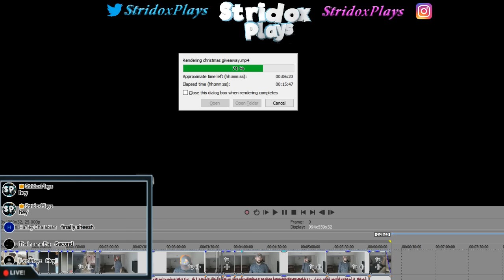Lords Mobile BON VIVIAN K16 ALL OUT KILLING SPREE!!!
PAP (Positivity Attracts Positivity) snapbacks now available.
Outside US - Prices may vary $40-$70 Includes shippin and handle